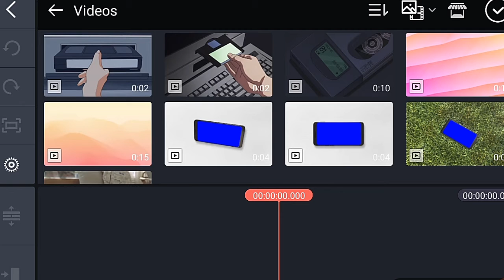how to fix unsupported resolution error